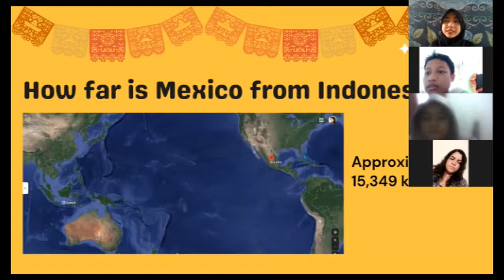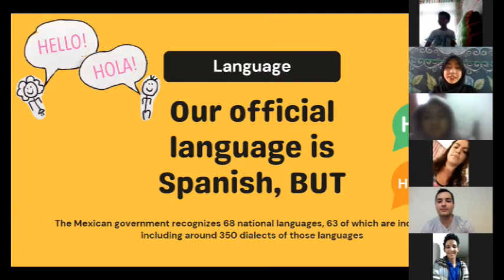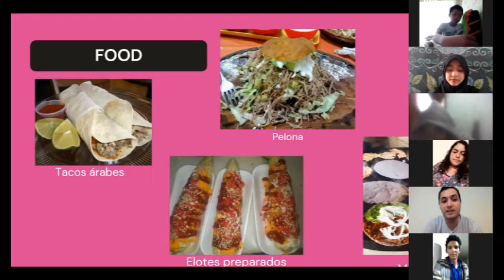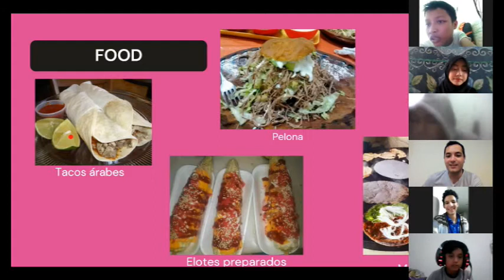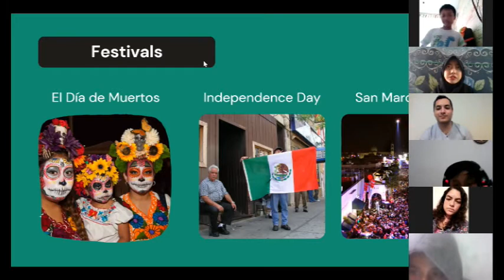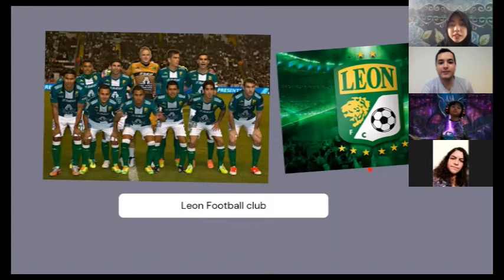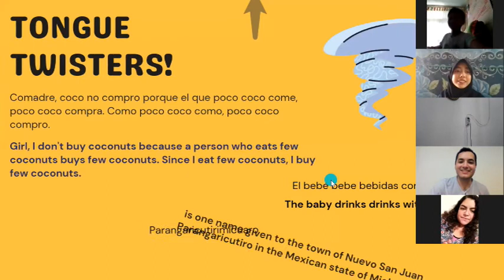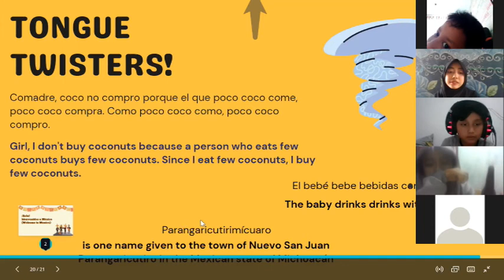Getting to Know: MEXICO 🌮 🇲🇽 || TEACHING || [TALKS WITH NADA 9th EPISODE]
¡BIENVENIDOS A MEXICO! 🌮 🇲🇽

Yes, a country with numerous diversity, home of Mariachi, Dia de muertos, and much more!

With Abi, Alex, and Daniel, we learn about Mexican food, culture, festival, and also LEARN ABOUT TONGUE TWISTERS 😆 (Oh, and Abi also has a beautiful song for us!)

since they are from different city, they also introduce us with beautiful and unique places in their cities!

(Daniel doesn't use instagram a lot, but He's an interesing person!)